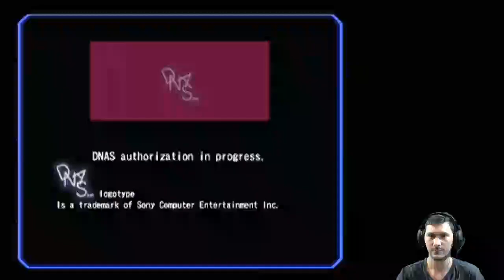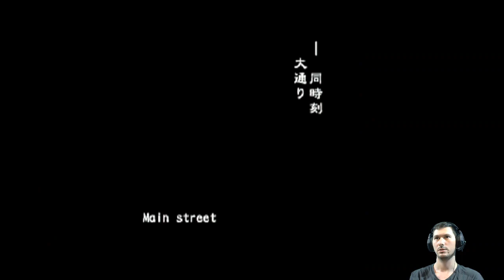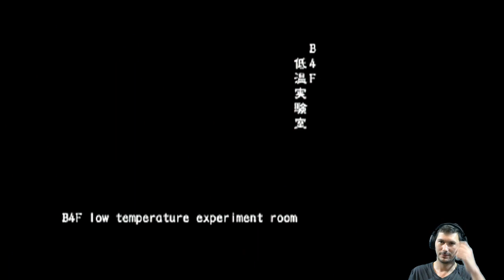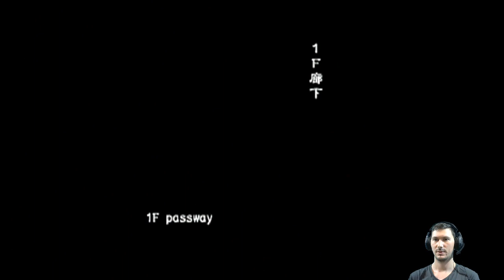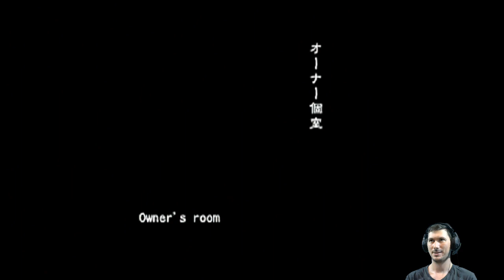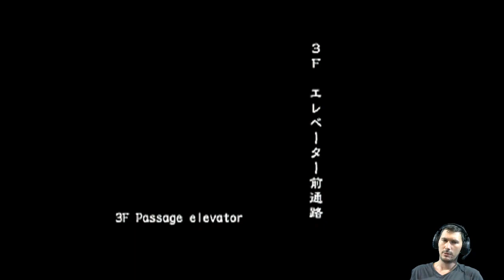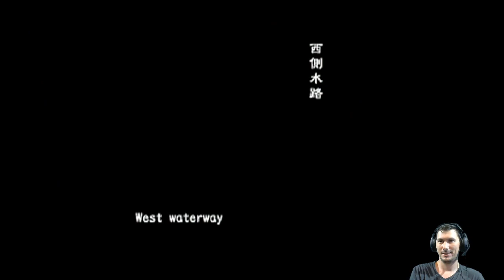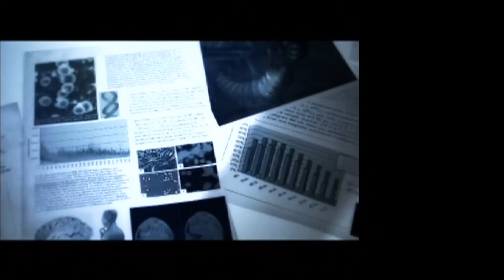What a Day to Outbreak Away (Online VH FF) | Resident Evil Outbreak [PS2]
Online Very Hard Friendly Fire is where friends rise up to the challenge 🧟

Featuring Mamon's unlucky insta-kill at the hands of Thanatos.